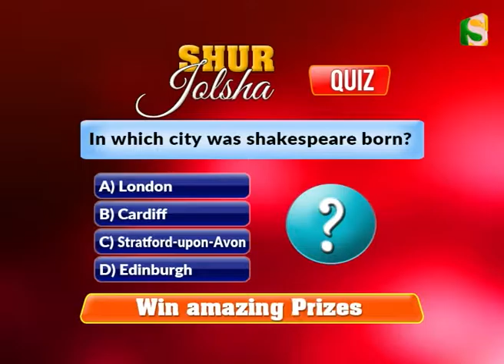SUR JOLSHA 250916 C